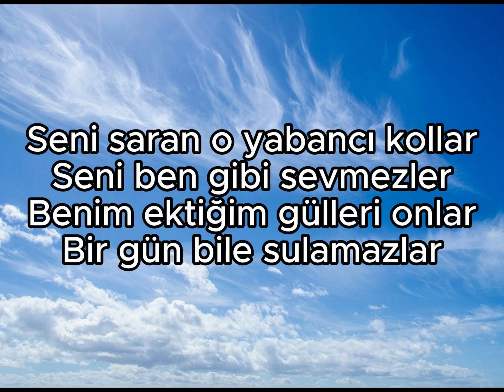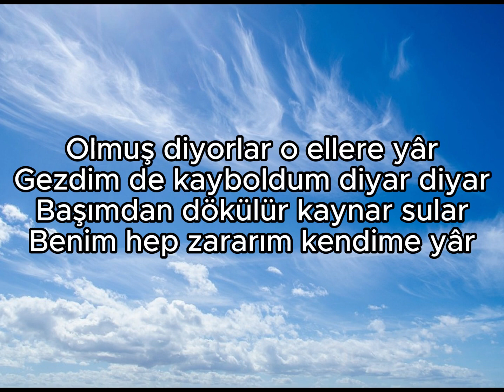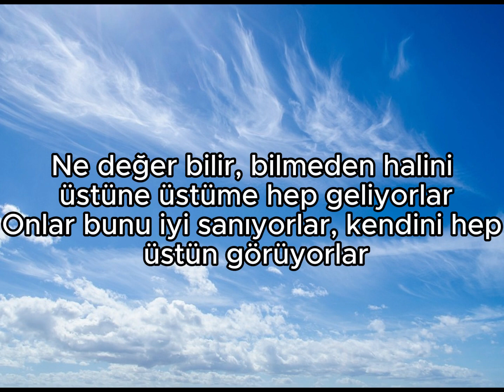Bilal Sonses & Şehzade - Yapma (Lyrics / Sözleri) beni ateşine atma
"Yapma"

Yapma!
Beni ateşine atma
Ne olur üzerime gelme
Ben zaten yaralı, yaralıyam!
Yapma!

Şu içimdeki öfke nöbetleri
Bitmez tabii kırgınlıklar
Bi' çınardım devrildim
Toprağım olmuş ellere yâr
Seni saran o yabancı kollar
Seni ben gibi sevmezler
Benim ektiğim gülleri onlar
Bir gün bile sulamazlar

Olmuş diyorlar o ellere yâr
Gezdim de kayboldum diyar diyar
Başımdan dökülür kaynar sular
Benim hep zararım kendime yâr

Yapma!
Beni ateşine atma
Yapma!

Penceresiz kalır kalbimin üstüne taht kurup şehrimi parçalayanlar
Yaradandandır benim öfkemi saklayıp kimseyi üzmediğim yâr
Ne değer bilir, bilmeden halini üstüne üstüme hep geliyorlar
Onlar bunu iyi sanıyorlar, kendini hep üstün görüyorlar
Papatyalar gibi narin ve de kurak bi' çöldeki mehtap
Sana değmesin istedim üsteledim hallice olup bitap
Okyanusta girdap çek çek hançeri katlet beni
Ben benden kopmuşum, hiç olamamışım iflah

Yapma!
Beni ateşine atma
Yapma!